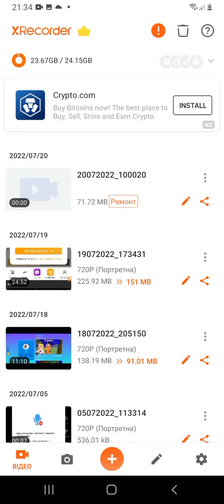севадня трейдім голден райт пінгвіна єсли не затредюсу то продам он стоєт 30 рублей 🐧